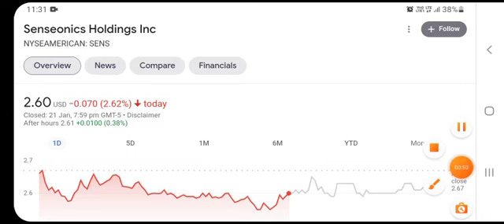🚨 SENS Stock (Sensonics) | SENS STOCK PREDICTIONS! SENS STOCK TRADING STOCK MARKET! SENS UPDATE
Thank you for the support! Everything in this video is based on information I learned from online resources, my own experience, and books I have read. Please do your own research before making any important decisions.🙏Thank you for watching!